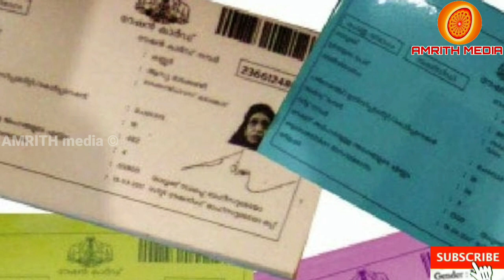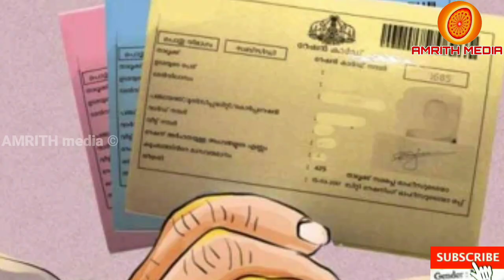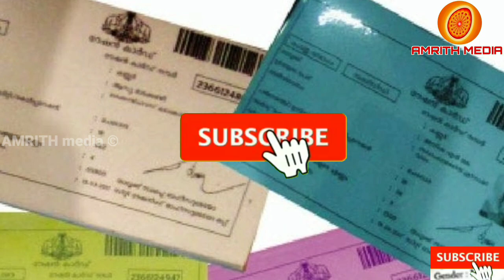ജൂൺ മസ റേഷൻ വിതരണം ആരംഭിച്ചു, Ration allotments received in may month for each ration card, PMGKAY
മസ റേഷൻ വിതരണം ആരംഭിച്ചു, Ration allotments received in may month for each ration card, PMGKAY